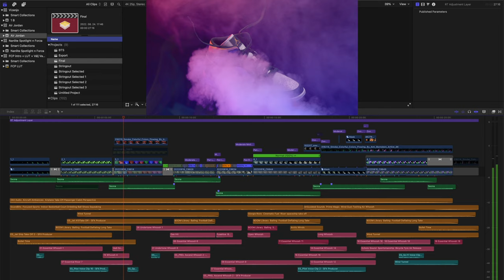EZT HASZNÁLNOD KELL: LEGKREATÍVABB VILÁGÍTÁS TRÜKK ✖️ Air Jordan 1 B ROLL ✖️ SZÁNTÓ PÉTER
Nézzétek meg az Air Jordan-ről készült fotókat Marek Insta oldalán, akive közösen találtuk ki a koncepciót és ha már ott vagytok, kövessétek is be